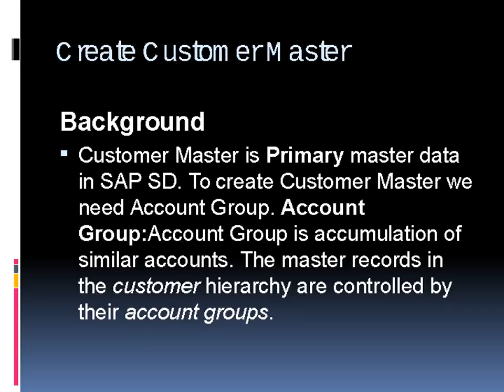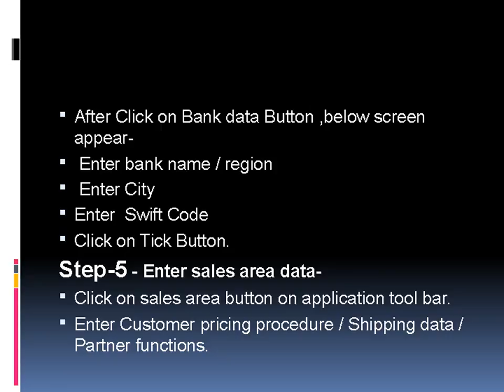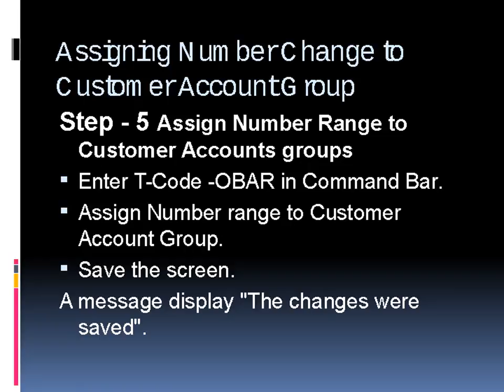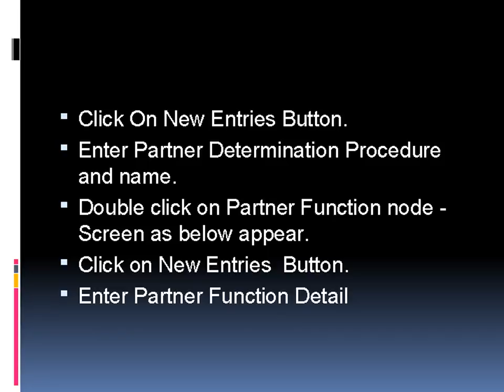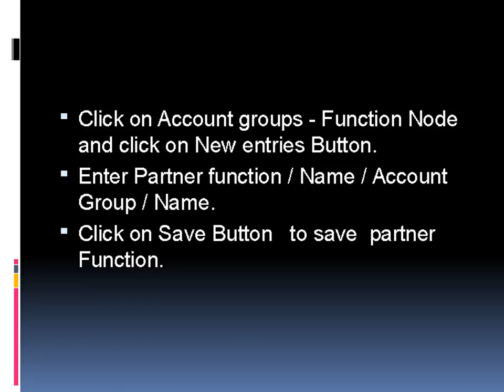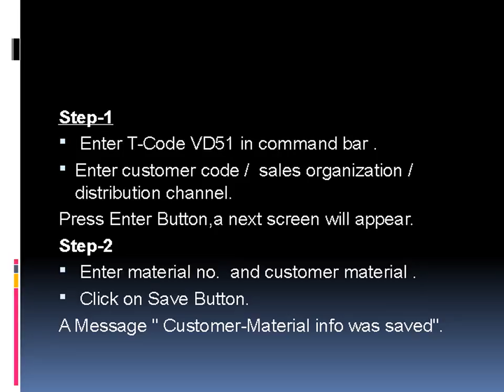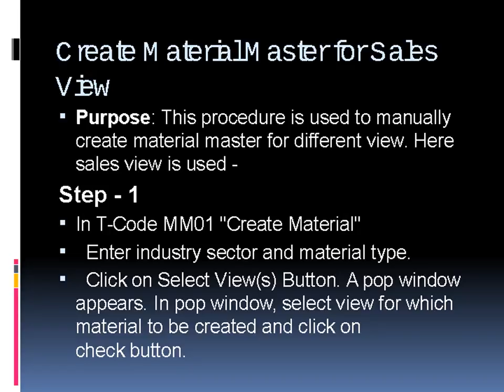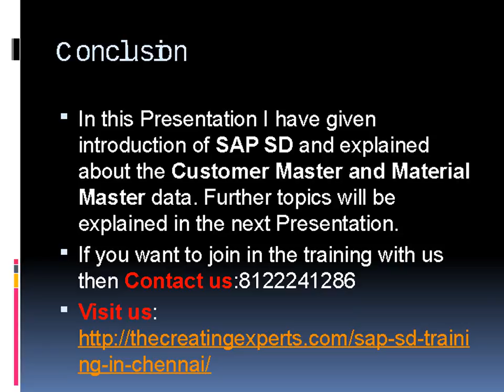SAP SD Training in Chennai